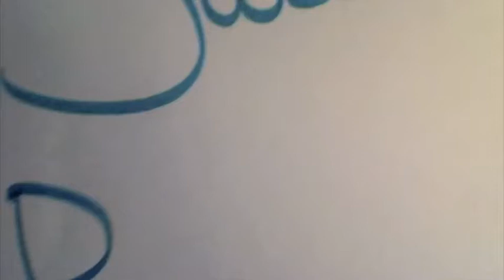Sweet Tea Banjo Nights (original)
Leave song titles! You are all awesome for doing so. I mean, you're awesome anyways, but leaving song titles makes you even MORE awesome. I'll get better at uploading things on time, I promise.

See you Thursday!